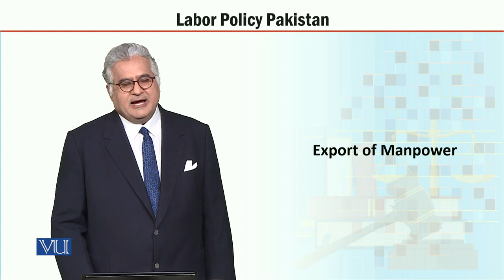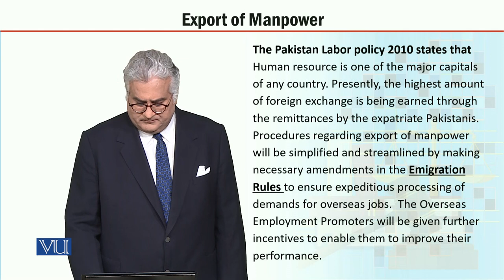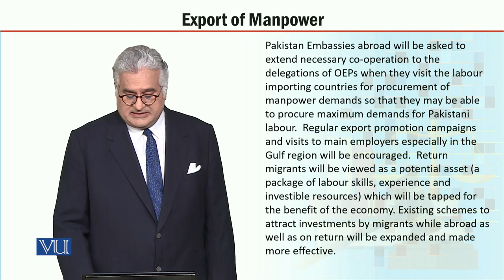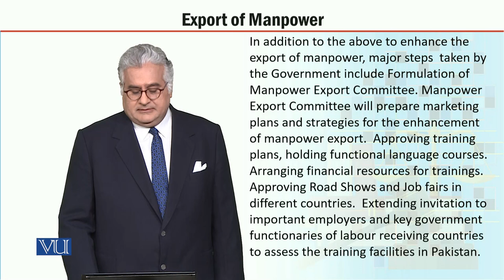MGT723_Topic111 | Labor Policy